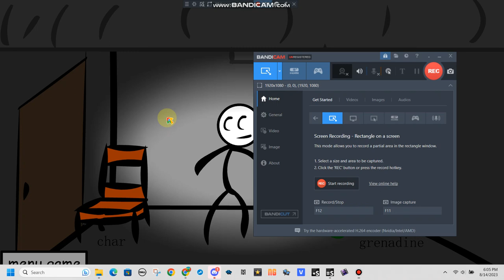Me VS VEB (Sequel)